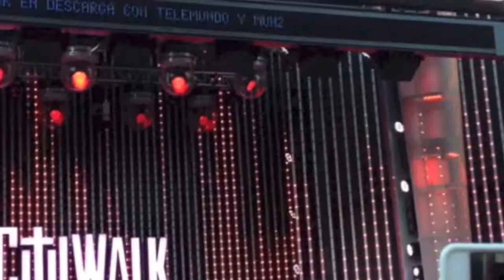El Dasa en CityWalk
Presentacion de El Dasa en 5 Towers CityWalk el 4 de agosto del 2013